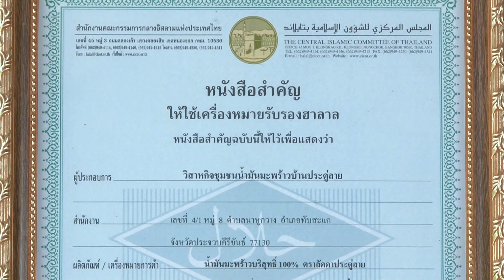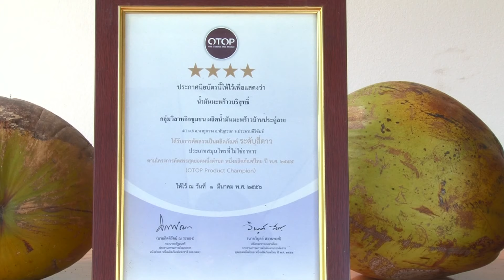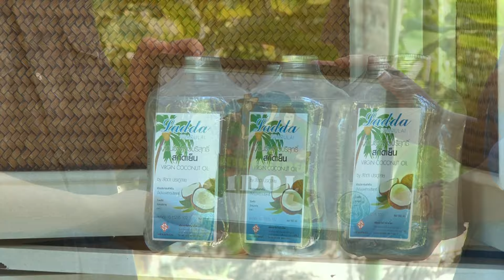เกษตรไทยไอดอล | EP.33 น้ำมันมะพร้าวสกัดเย็น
ออกอากาศ 24 ส.ค. 58